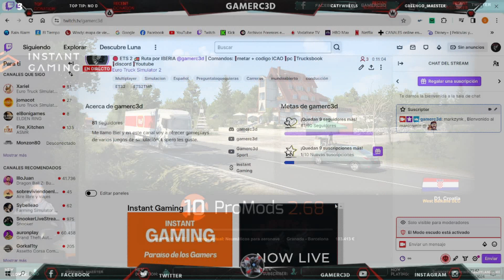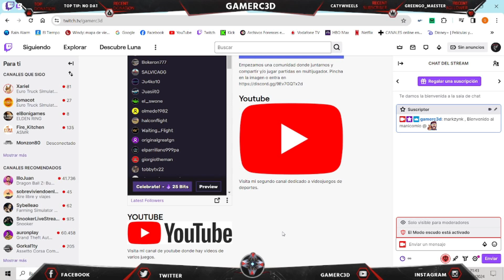ETS 2 🚚 RUTA de GRANADA a BARCELONA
Repetición resumida del directo en Twitch.